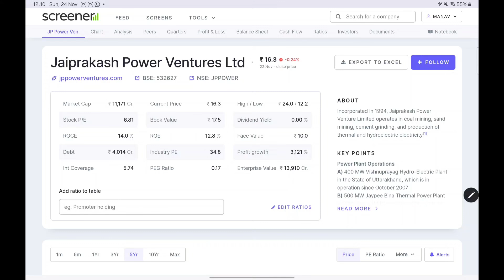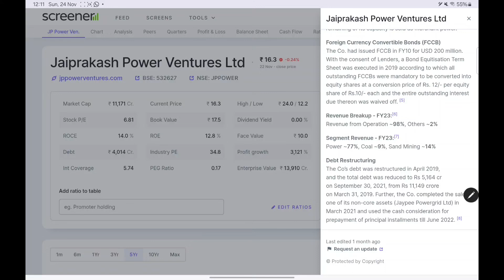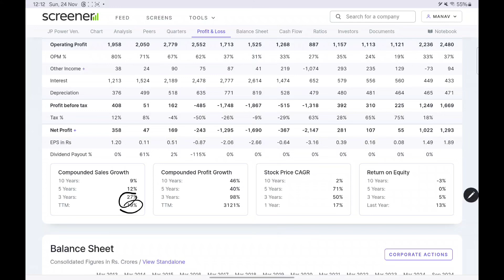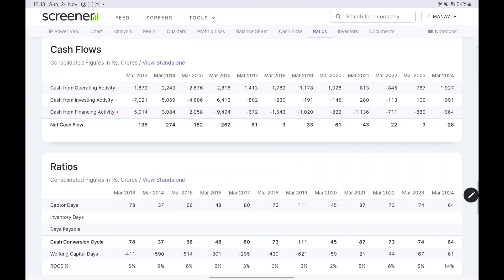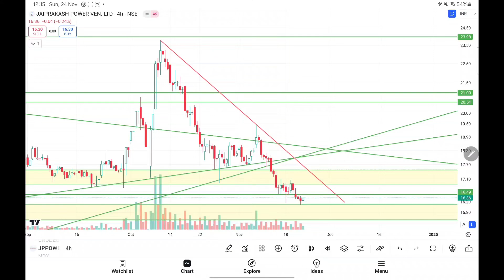Is a steal deal going in this Power Share!! *JP POWER*